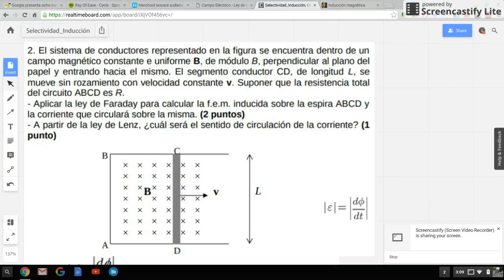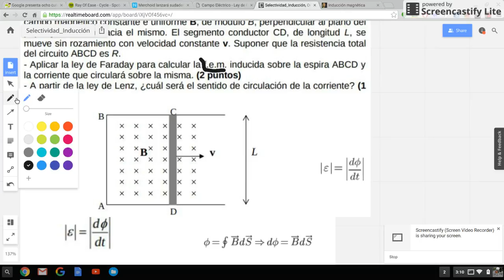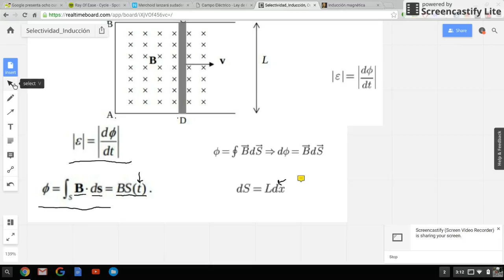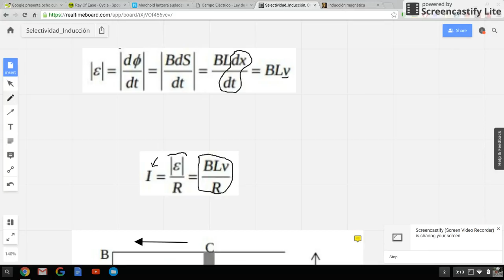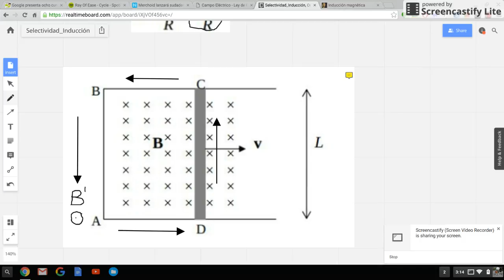Corriente inducida en espira por variación del flujo magnéticof - Selectividad - Física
Problema de Selectividad UNED (exámenes modelo de 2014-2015) referente a una corriente inducida en una espira rectangular debida a la variación en el flujo magnético. Dicha variación es producida, en este caso, por el aumento de la superficie.